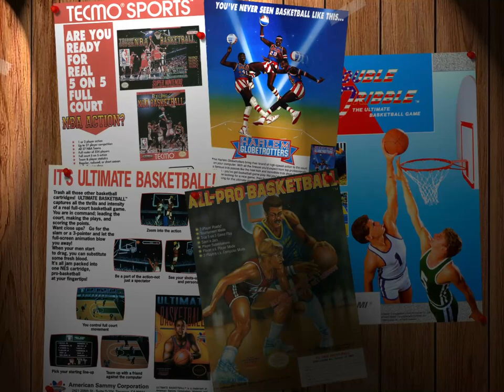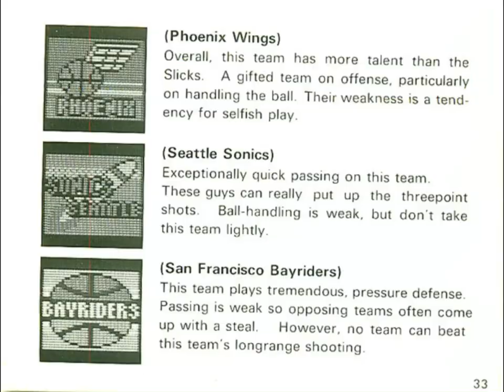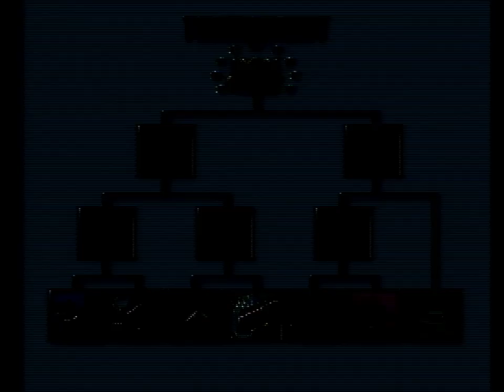Basketball Games on NES Part I: 5 on 5 - NESfriend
Shootin' hoops!

Some images for my videos are from screenscraper.fr. Please support them

*** Intro music was provided freely by Jason Heine's Background Beats.

I have podcasts. to learn more.
For comedy/gaming check out Polykill.
For interviews of other content creators, find DrunkFriend! I do that one with SNESdrunk.
For comedic narrative tales of video game stories, find Tales of the Lesser Medium.
All of the podcasts on my network can be found on the Polymedia Network website.